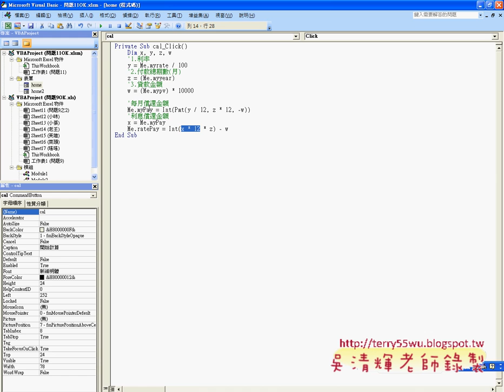07_VBA程式撰寫(EXCEL函數與VBA 吳老師)